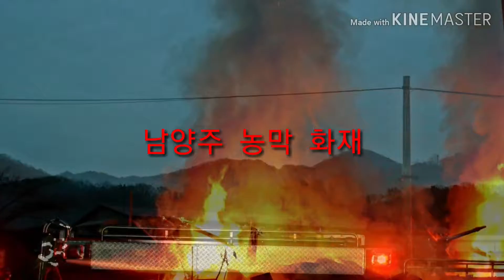남양주 농막 화재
경기도 남양주시 진건읍 사능리 소재  농막에서 11월 18일(일) 06:56분경 화재가 발생했습니다.

화재로 농막 1동이 전소되고 냉장고와 농기구 다수가 소실됐으나 인명피해는 없었습니다.